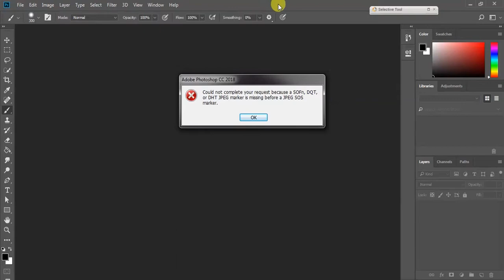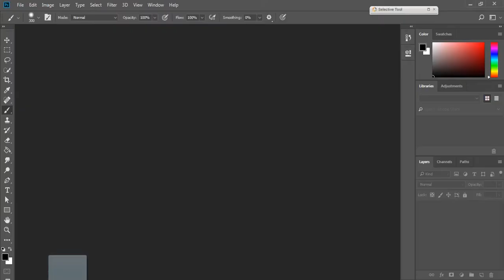JPEG Maker Is Missing Before A JPEG SOS Maker Problem | PHOTODIT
PHOTODIT Explained about " Could Not complete your request because a SOFn, DQT, or DHT JPEG maker is missing before a JPEG SOS maker." problem to a image is solved and explained in detail